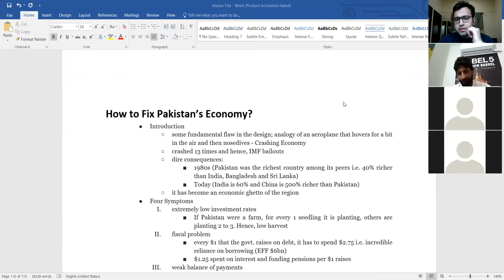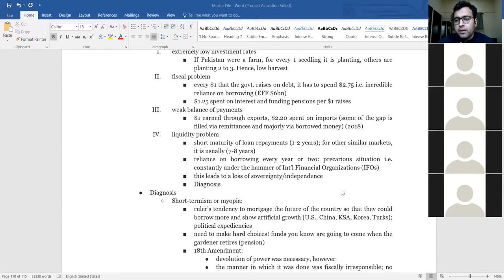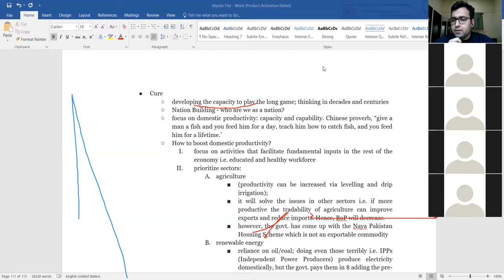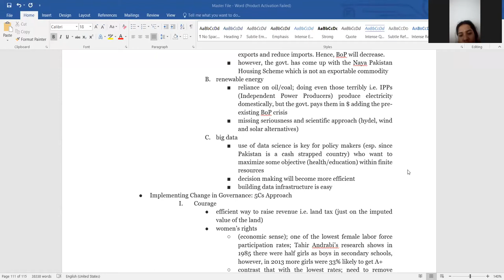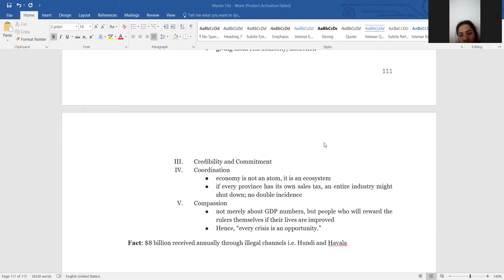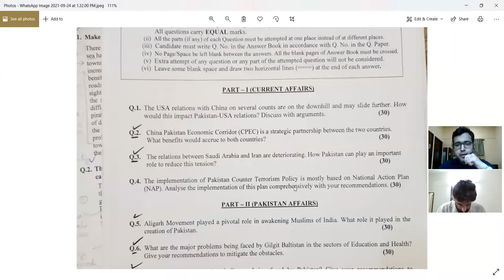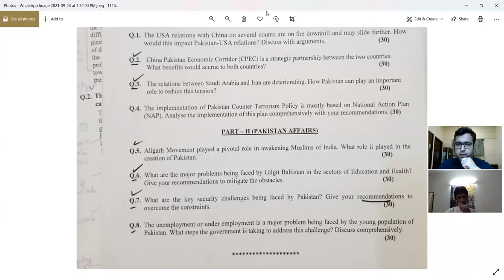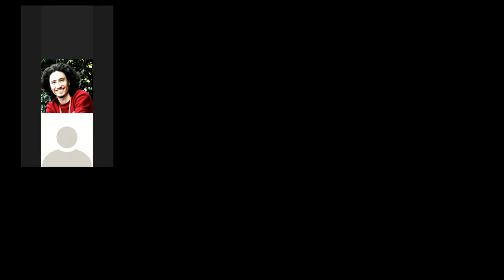Pakistan Affairs & Essay for GB PMS CSS 2022 |HIGH SCORING TRICKS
Current Affairs Expected Topics for CSS2022
Learn Essay from Zariya Mushtaq who got 80 Marks in CSS 2018